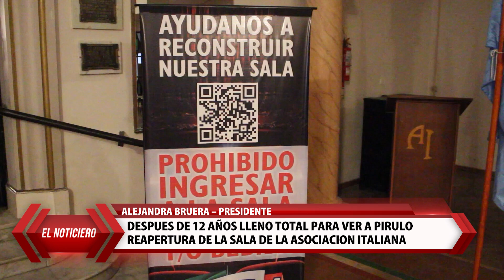02-09-24 Nota Alejandra Bruera – Presidente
Despues de 12 años lleno total para ver a pirulo
Reapertura de la sala de la asociacion italiana